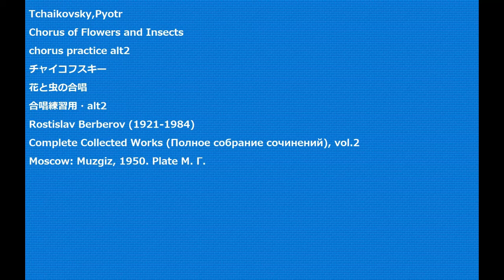Tchaikovsky,Pyotr Chorus of Flowers and Insects chorus practice alt2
Tchaikovsky,Pyotr
Chorus of Flowers and Insects
花と虫の合唱
合唱練習用・alt2
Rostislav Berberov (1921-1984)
Complete Collected Works (Полное собрание сочинений), vol.2
Moscow: Muzgiz, 1950. Plate M. Г.